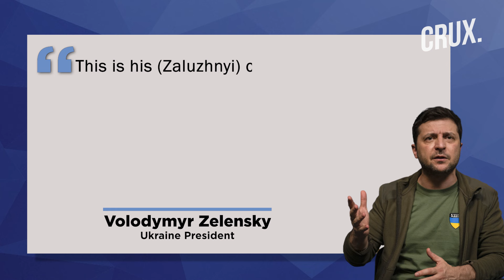Zelensky Warns Of “Tragedy” Without US Arms Support, Says Trump “Cannot End Ukraine War” | Russia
Ukraine President Volodymyr Zelensky said Ex-US President Donald Trump’s claim that he could end the Ukraine war in one day if he returns to power is not credible. In an interview with Fox News on February 22, Zelensky was asked about the Republican presidential frontrunner’s promise. Zelensky responded that he “can’t understand how” the former US President would achieve such a goal. Zelensky told Fox News that firing Ukraine’s army chief Valerii Zaluzhnyi was a “reboot, restructuring and change of military command management.” Zelensky said it would be "a tragedy" for Ukrainians and Europe if his country survives without further aid from the US. US officials unveiled a sweeping set of legal actions against Russian oligarchs and their allies. The US Department of Justice announced the arrests of two "intermediaries" of a sanctioned Russian oligarch.

n18oc_world      n18oc_crux